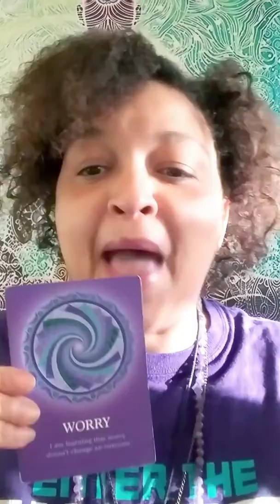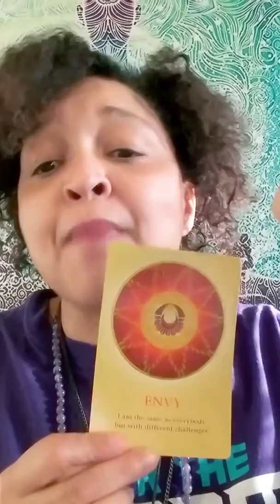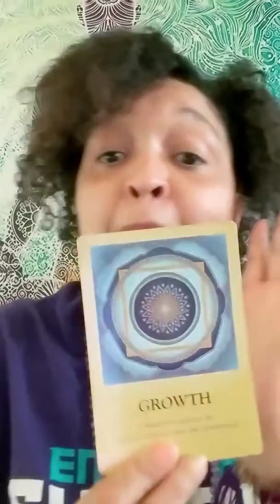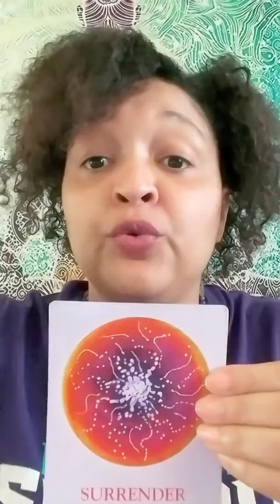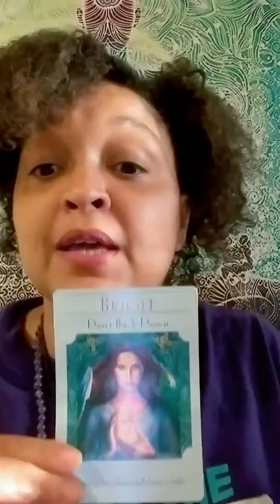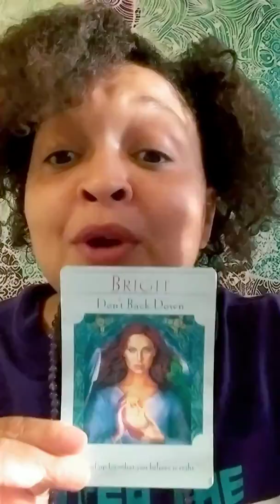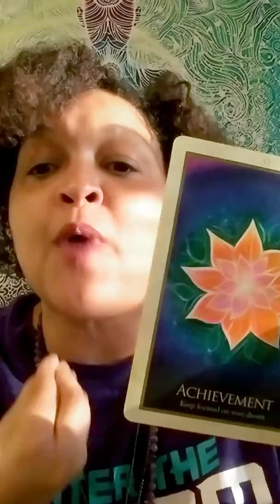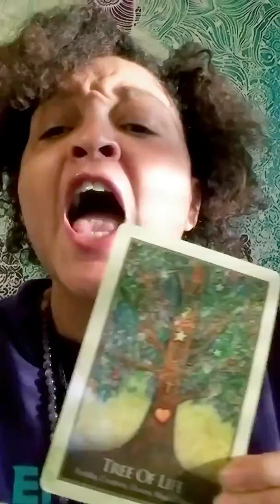Aries ♈ April 2019 Oracle/Tarot Reading! Set Clear Intentions On What You Desire!